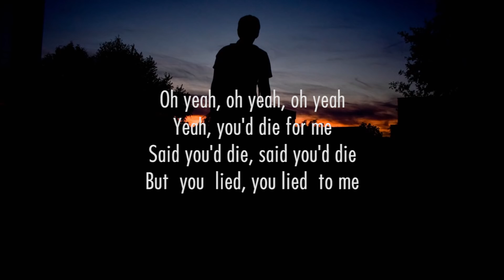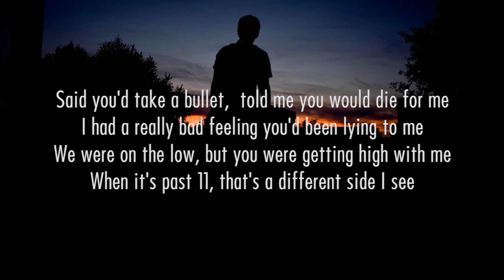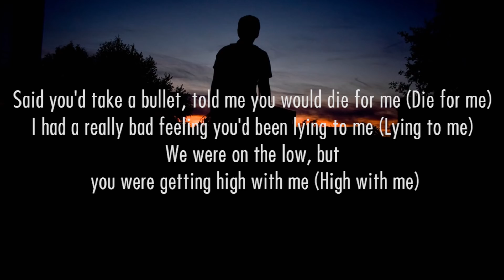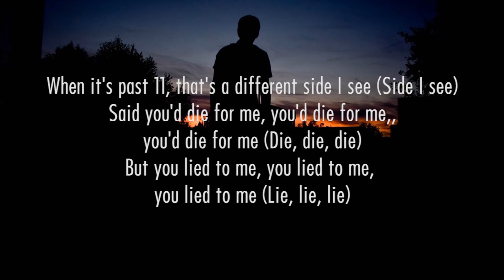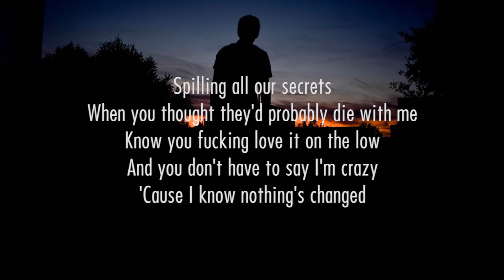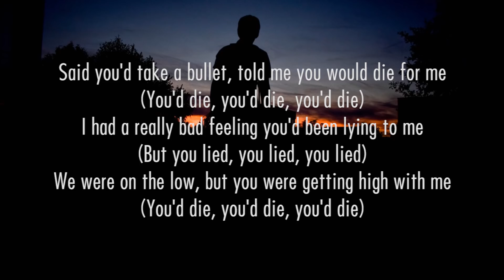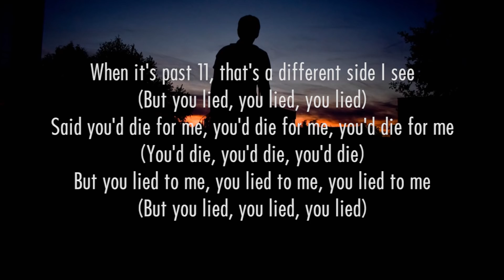Post Malone - Die For Me (Lyrics) Ft. Halsey & Future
background : unsplash